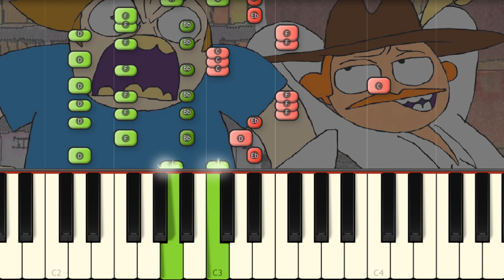Perception Check - Tom Cardy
This is Tom Cardy's new song played on piano to help you learn it!